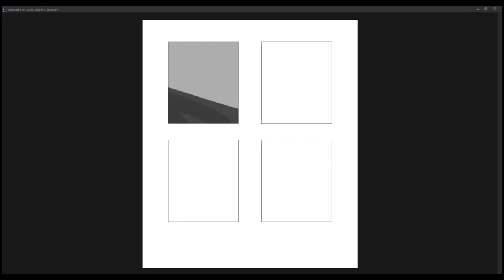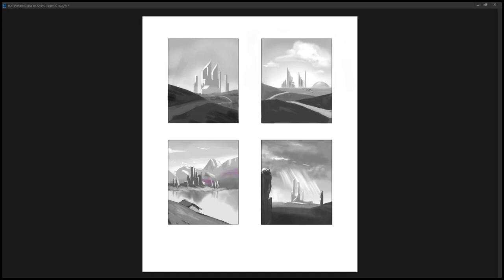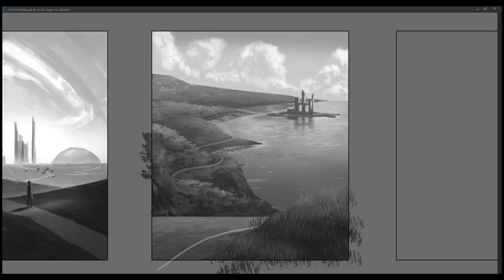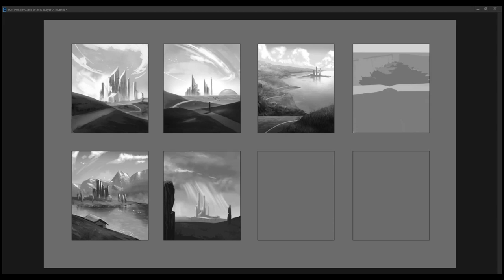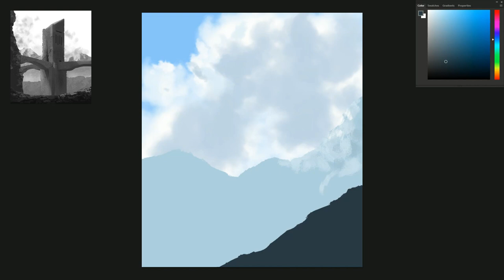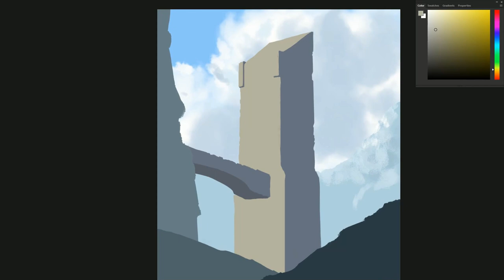CONCEPT ART PROCESS - Ruins Loom in The Distance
Latest personal artwork for my Portfolio Project,

Sharing my process from creating thumbnails to painting.

Home by Neutrin05